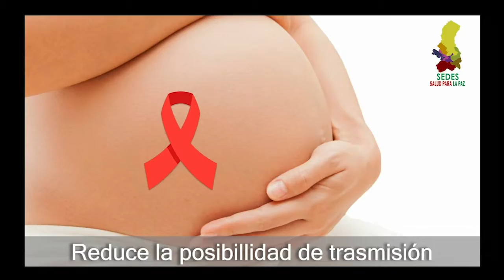VIH en mujeres embarazadas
Si te encuentras embarazada realízate el examen contra el VIH.